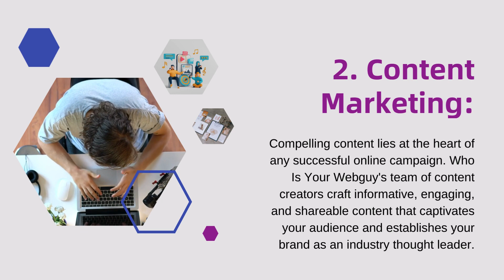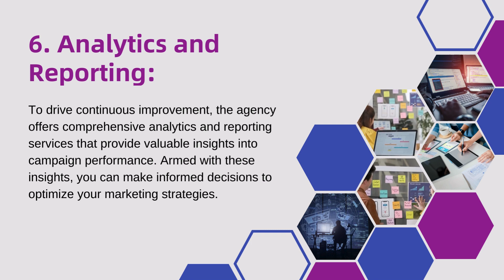Seattle Top Digital Marketing Agency for Small Businesses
In today's fast changing digital market, small companies must have a strong online presence in order to succeed. With the digital realm's plethora of potential and problems, choosing the proper partner to help you through this complicated terrain becomes critical. "Who Is Your Webguy" is a devoted force dedicated to assisting small businesses in conquering the digital realm and rekindling their development.

The Emergence of a Digital Marketing Trailblazer:

Since its start, Who Is Your Webguy has been forging a course through the competitive environment of Seattle Digital Advertising. The company was founded by a group of seasoned marketers and technology enthusiasts with a simple mission: to empower small companies and help them make their mark on the digital battlefield.

Among the many services provided, Who Is Your Webguy has been known for providing exceptional Seattle digital advertising. They create compelling and data-driven ad campaigns that attract the target audience through extensive market research, in-depth analysis, and a strong awareness of the local market dynamics.

Unraveling the Suite of Seattle Marketing Services:

Their personalized approach takes into account the uniqueness of each business, allowing them to create bespoke marketing strategies that resonate with the local audience. Their services include:

1. Search Engine Optimization (SEO):
Who Is Your Webguy's SEO wizards employ cutting-edge techniques to elevate your website's search engine rankings, driving organic traffic and enhancing brand visibility. By optimizing on-page elements, conducting extensive keyword research, and building authoritative backlinks, they ensure your business remains at the forefront of relevant search results.

2. Content Marketing:
Compelling content lies at the heart of any successful online campaign. Who Is Your Webguy's team of content creators craft informative, engaging, and shareable content that captivates your audience and establishes your brand as an industry thought leader.

3. Web Design and Development:
A visually stunning and user-friendly website is your digital storefront. The agency's web design and development experts work tirelessly to create visually striking websites that are optimized for seamless user experiences, thereby increasing conversions and driving business growth.

4. Social Media Management:
In the age of social media dominance, Who Is Your Webguy helps you harness the power of various platforms to foster meaningful connections with your audience. From content creation to community engagement, they orchestrate social media strategies that forge lasting relationships with your customers.

5. Email Marketing:
Email marketing remains one of the most effective channels for nurturing leads and building customer loyalty. Who Is Your Webguy designs compelling email campaigns that engage and convert, keeping your audience informed and excited about your offerings.

6. Analytics and Reporting:
To drive continuous improvement, the agency offers comprehensive analytics and reporting services that provide valuable insights into campaign performance. Armed with these insights, you can make informed decisions to optimize your marketing strategies.

A Partner in Your Growth Story:

What sets Who Is Your Webguy apart from the competition is their unwavering commitment to their clients' success. They consider themselves partners in your growth story, walking alongside you through every challenge and triumph. By aligning their strategies with your business goals and values, they ensure a seamless integration of their services into your overall business plan.

Client Success Stories:

As a Seattle small company owner, the digital sphere offers limitless opportunity to expand and flourish. However, without the proper assistance, navigating this huge world may be intimidating. Who Is Your Webguy, Seattle top digital marketing agency for small businesses, is your trustworthy partner, helping you to online success. With their expertise in Seattle digital advertising, marketing services, and a commitment to your growth, they empower you to reclaim your business's online presence, so you can continue passionately pursuing the vision that inspired you to enter the business world in the first place.

Who Is Your Web Guy offers a wide range of digital marketing services that are designed to help businesses of all sizes succeed online. From website design and development to search engine optimization and social media marketing, we have the skills and experience to help you get the most from your online presence.